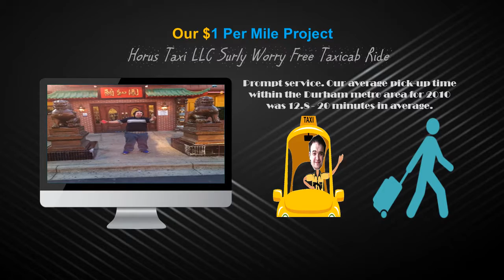Horus Taxi LLC the Real technology taxi cab Available On iTunes And play.Google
Horus Taxi LLC -
518 N Hardee Street Durham, NC - USA

order taxi online
local taxi app
24 taxi service
reserve a cab
cab from airport
airport taxi companies
new cab app
london taxi service
local cab company near me
taxi service durham
nearest taxi cab company
hello cab
free taxi service
london taxi cabs
taxi closest to me
taxi near here
cab app driver
yellow cab contact
taxi cab cost
order yellow cab
what is uber
yellow cab website
need taxi cab
book a cab app
nearest cab number
closest taxi to me
yellow cab mobile app
taxi app berlin
taxi service 24 hours
car taxi app
get cab
the number to yellow cab
cab care
taxi cab nearby
taxi o
cab service around me
yellow cab reservation
taxi cab booking
call taxi rates
find taxi cab
cab hailing app
local taxi cabs near me
yellow cab service number
cheap taxi cabs near me
taxi apps for drivers
my cab taxi
taxi close to me
yellow cab customer service
find me a taxi cab
get book cab
yellow taxi rates
call my taxi
cab facility
cabs in the area
taxi cab in my area
yellow taxi cabs
taxi cab driver
taxi site
cheap cabs number
app taxi madrid
closest taxi cab service
chicago taxi cab
reliable cab company
taxi cabs chicago
magic taxi
yellow cab van
black uber
call a taxi cab
yellow airport taxi
order yellow cab online
discount cab app
taxi service close to me
cab service online
taxi magic
yellow taxi cab company
cab near current location
777 cab
book my cab app
a cab company
i need a taxi service
book yellow cab
taxi price app
taxi cab online
chicago taxi app
dl taxi service
track your taxi
24 hour taxi near me
closest taxi cab
royal cab company
duke taxi
call a cab number
best taxi cab app
portland taxi cab
hailo taxi app
golden cabs
yellow cab taxi phone number
taxi book app
cab company number
le cab taxi
taxi cab cars
taksi app
cheap cab service near me
call a cab near me
yellow call taxi tariff
chicago taxi cabs
find yellow cab
location taxi
yellow cab office
taxi taxi raleigh nc
call a cab company
yellow cab company phone number
yellow cab credit card
yellow cab airport service
i need a cab near me
cab companies in my area
1300 cabs number
call for a cab
local cab station
number for cab
discount cab service
taxi black car
taxi ride app
yellow cab airport taxi
cab phone
call cab online
area cabs
cab service nearby
call cab company
taxi in cary nc
dc taxi cab
yellow cab booking
taxi company number
what is an uber
discount cab text number
24 hour taxi service near me
call discount cab
closest taxi company
durham taxi airport
yellow cab taxi receipt
book your cab
taxi app chicago
mobile taxi cab
checker cab service
taxi near current location
taxi calculator app
reliable cab service
taxi cab close to me
track a taxi
book yellow cab online
find a taxi cab
disabled taxi service
alamo cab
london cab app
taxi cab austin
track my cab
ap cab
black taxi cab
book taxis online
raleigh durham airport shuttle
yellow cab book online
yellow checker taxi
call cab app
call cab service
cabs raleigh nc
cab application
a yellow cab
taxi app san francisco
airport taxi cabs
yellow cab text
cub taxi
taxi reserve
call taxi phone number
cab prices online
taxi phone number near me
personal taxi service
13 cabs online booking
my taxi no
nearest taxi company
go yellow taxi
find a taxi cab near you
the taxi company
houston taxi cab
taxi service near me prices
yellow cab car
ride service
san francisco taxi app
taxi service cary nc
whats uber
taxi app los angeles
cab 24
text yellow cab
catch a cab
the number for yellow cab
the taxi number
need cab
find cab near me
taxi cabs london
text cab service
yellow cab order online
taxi magic app
cab ride app
taxi hours
yellow cab call
local yellow cab
taxi company chicago
yellow checker cab company
need a cab now
cab service raleigh nc
call taxi near me
how to book a taxi
liberty cab company
yellow cab taxi company
cab van service
yellow cab price quote
taxi discount cab
taxi service for airport
airport yellow taxi
hail a cab
i need a cab number
american cab service
uberapp
nearby cab company
taxi cary
uber vehicles
cab service phone number
halo taxi app
taxi near to me
american taxi app
boston cab app
cab it taxi
uber share
call a yellow cab
yellow cab reservation online
call yellow taxi
uber booking
taxi cabs number
taxi cab around me
call taxi company
taxi cab to the airport
american yellow cab
your cab
taxi drivers near me
yellow van taxi
yellow taxi van
washington taxi service
find a taxi service near me
private cab
yellow cabs book online